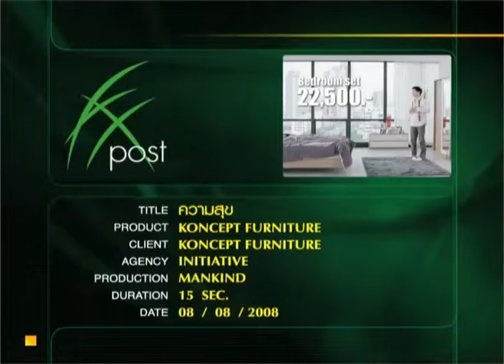Concept Furniture Ken01